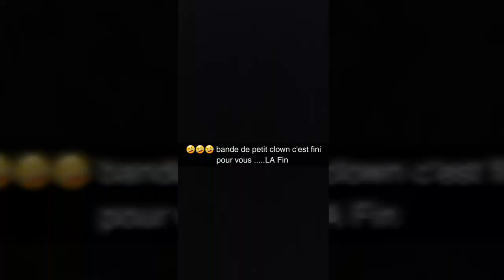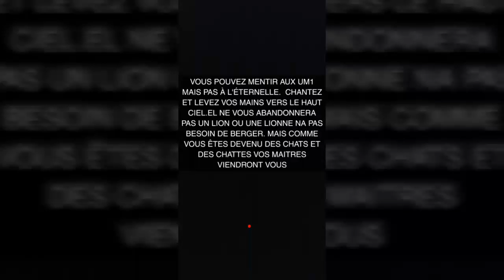MHD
Continuez à jouer avec les noms des gens.
Je vois tout.